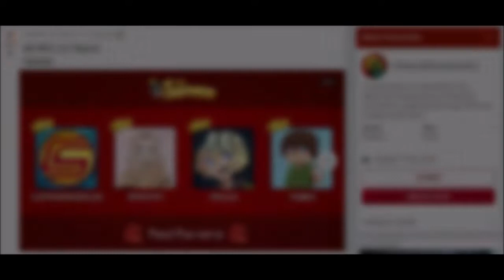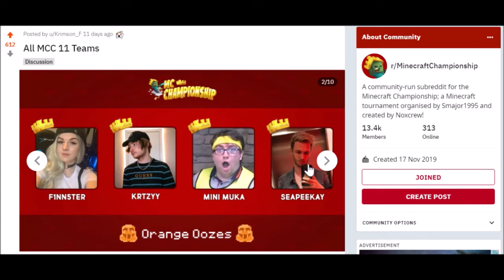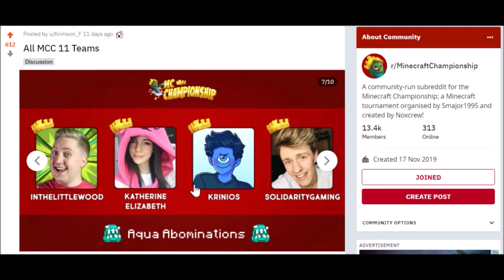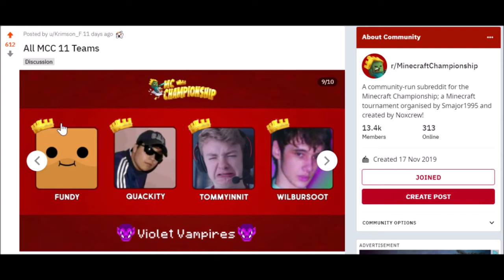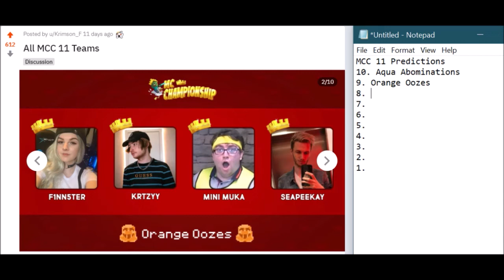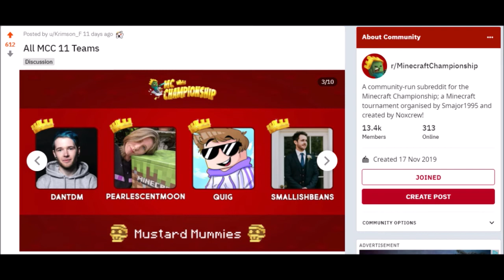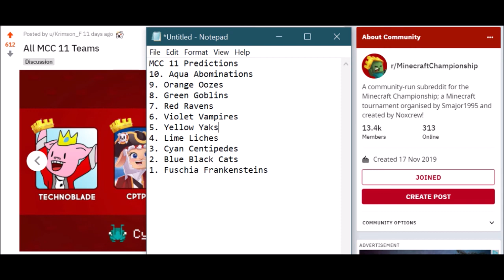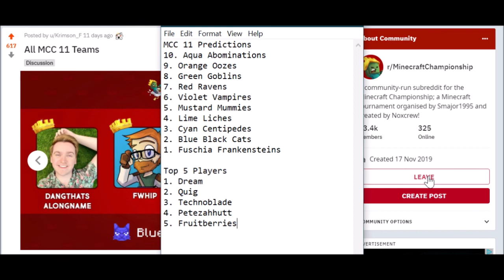MCChampionship 11 Predictions & Team Analysis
Intro: (0:00)
Teams: (0:32)
Analysis: (2:06)
Team Placement Predictions (9:01)
Top 5 Placements Predictions (15:28)